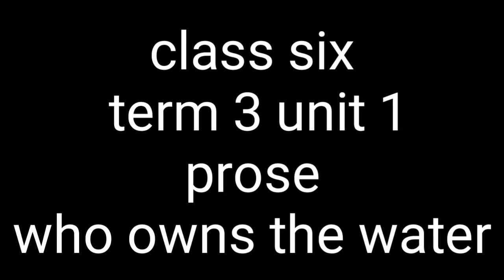Who owns the water I.Explanation in English and Tamil. Class vi, unit 1 prose term 3 ,